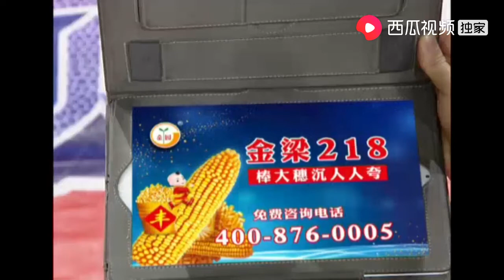女嘉宾特别喜欢小伙，上来就夸他长得帅，结果心都凉了｜全城热恋